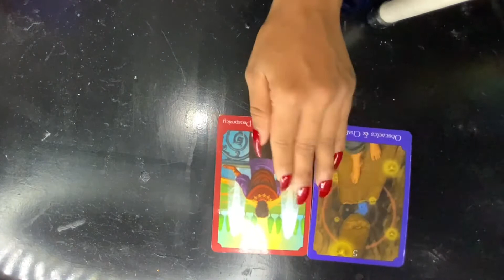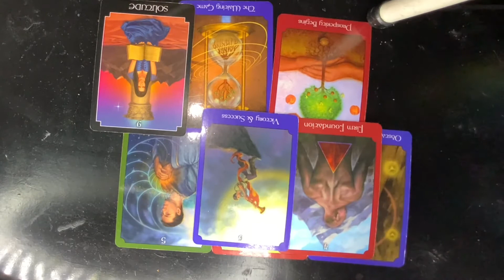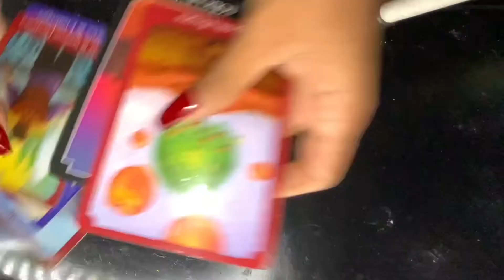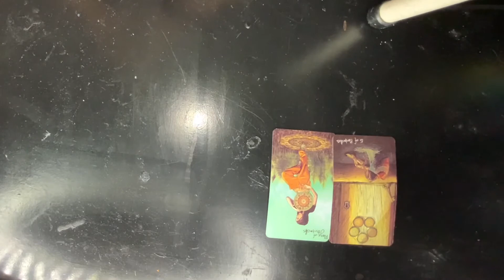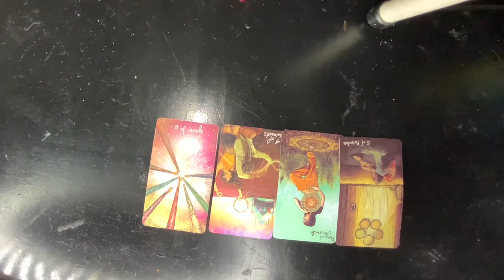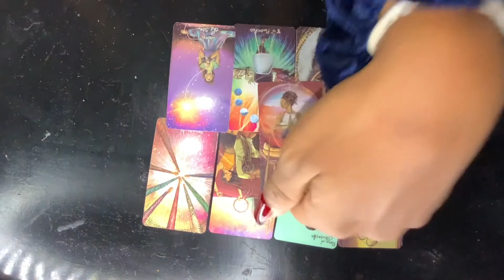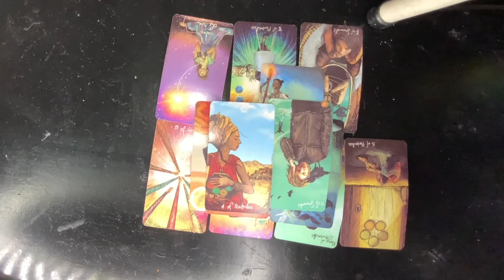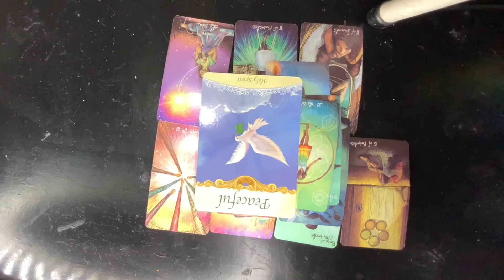TAURUS- COME AND SEE WHY THIS CONNECTION WAS STUCK!